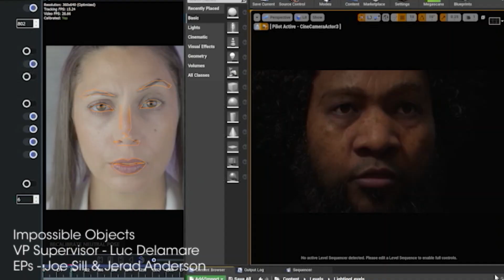The First MetaHumans, Created with Faceware Studio PLE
Start animating your MetaHumans by following these steps:
1. and add the Personal Learning Edition to your cart.
4. This software subscription will not auto-renew and cancellation is not required. Billing information is not collected.

Glassbox Live Client for Unreal Plugin Included with Promo!
Download a 90-day Live Client for Unreal trial directly from the Glassbox website here. You will be issued an activation key and directed to software downloads.